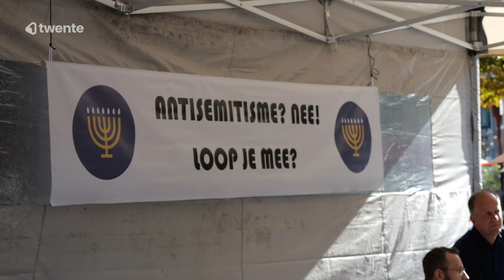Met stille tocht in Enschede spreken ruim 200 mensen zich uit tegen antisemitisme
Met gezang, luisteren naar toespraken en een stille tocht van de Oude Markt naar de synagoge in Enschede betuigden zondagmiddag ruim tweehonderd mensen hun steun aan de Joodse gemeenschap. De manifestatie was georganiseerd door verschillende Enschedese kerken, die zich zorgen maken over groeiend antisemitisme in Nederland.